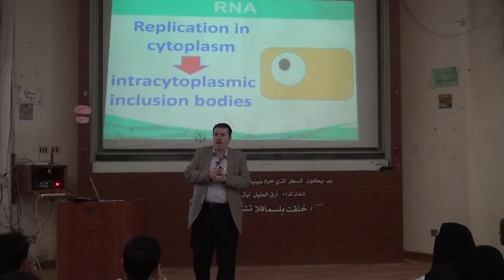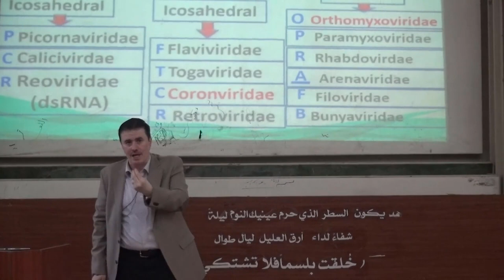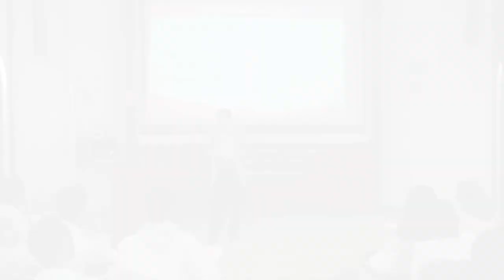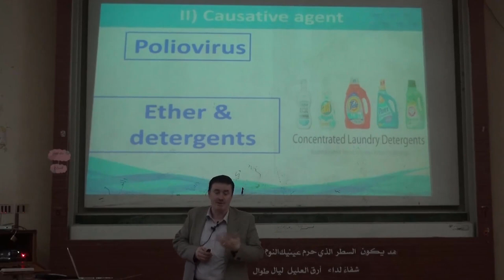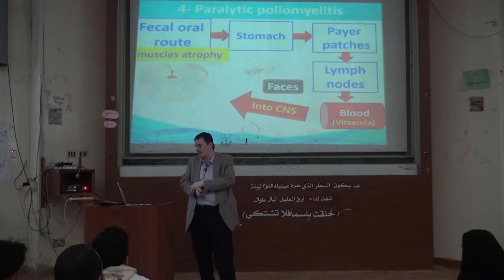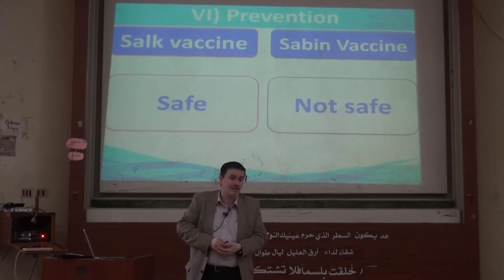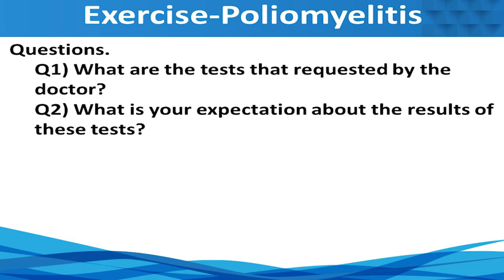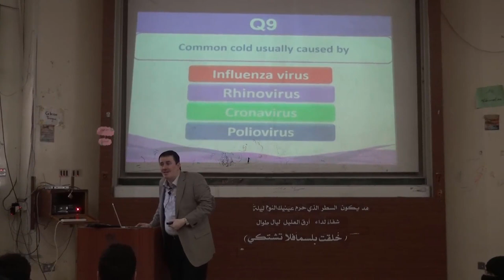14 Picornaviridae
PowerPoint:-